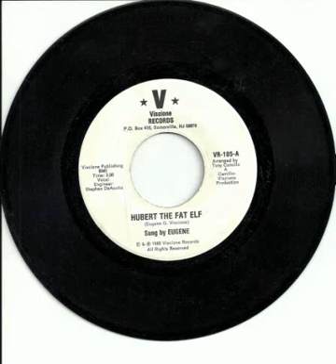Hubert The Fat Elf 0001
From 1989. Hubert the Fat Elf. Sung by Eugene Viscione.